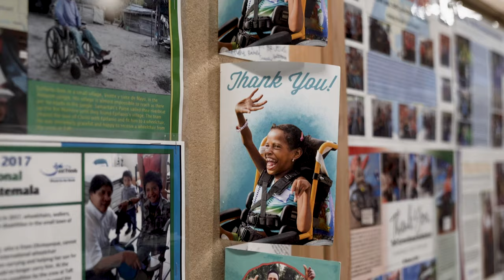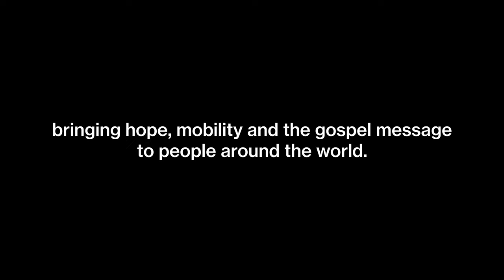Joni and Friends Restores Wheelchairs and Restores Hearts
The Joni and Friends Wheels for the World program provides life-changing mobility and the hope of the Gospel to people living with disability worldwide. We collect used, manual wheelchairs across the United States that would otherwise end up in landfills.

The wheelchair restoration process begins in federal, state, and private correctional facilities where inmates are trained to restore wheelchairs to like-new condition.

At every step, our Wheels for the World program is designed to put the love of Jesus on display in an impactful way. From collection to restoration, to distribution, lives are being changed.

Joni and Friends envisions a world where every person with a disability finds hope, dignity, and their place in the body of Christ.